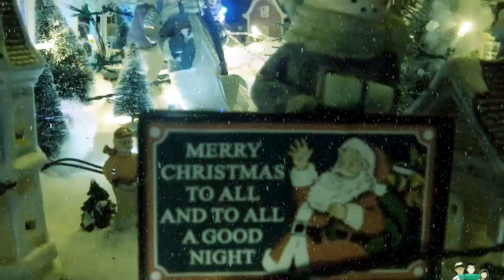Christmas Village With 2 Trains Running In My Living Room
Christmas Train Town In My Living Room. We transformed our messy living into a 2 Christmas town with 2 G-scale toy trains passing by. Sorry for the messy background, didn't notice until I was editing the video.

Can I use this music in the YouTube partner program?
Yes. Please use my music to make money on YouTube. Just make sure my name is either in the credits of the piece or in the "more info" section associated with your video. Simple, simple.

Christmas Village
Frosty The Snowman Train, Snoppy Train, Steam Engine Train